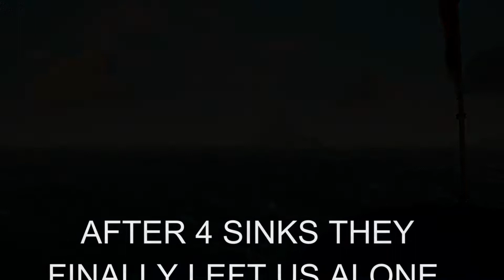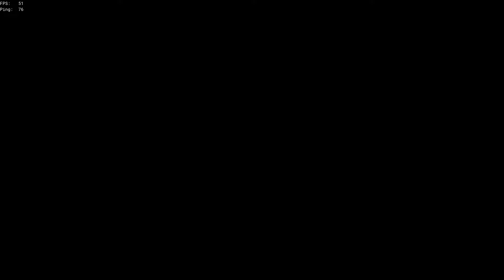Just over 10 minutes of my crew getting better at team killing. [04]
Gonna be working on my guide for a bit.